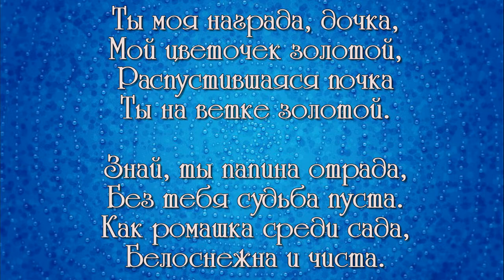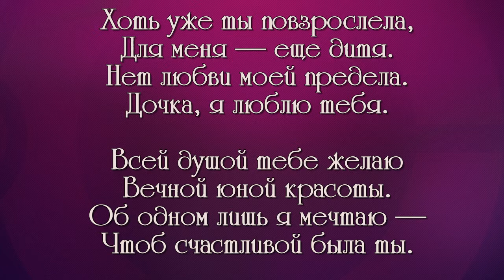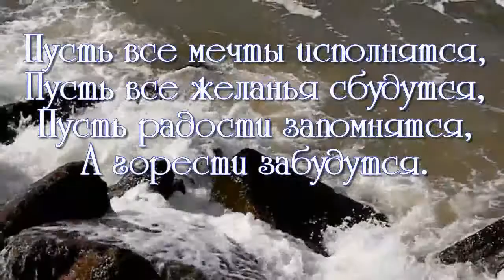слайд шоу и видео поздравления ОБРАЩАЙТЕСЬ